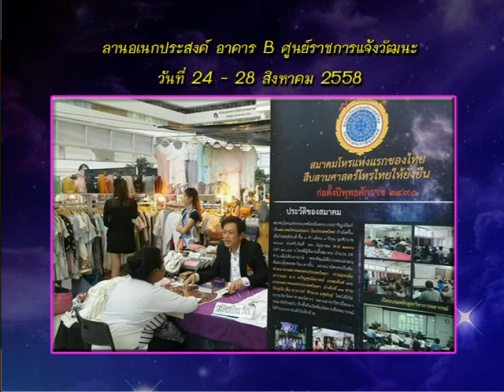รายการเปิดดวง 12 ราศี | 26/08/58 | EP 1/4